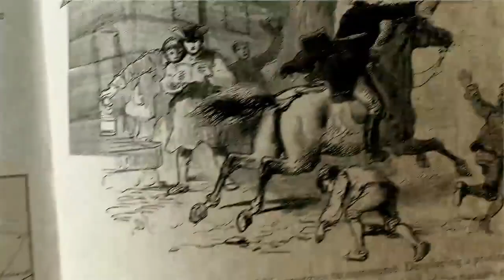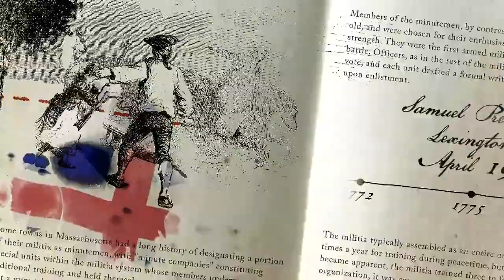Sons of Liberty – Sneak Peek (Paul Revere)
Some behind the scenes of Sons of Liberty.

if you are a fan of Michael please like the Facebook

HISTORY's official logline for Sons of Liberty:
"Calling themselves the Sons of Liberty, they light the spark that ignited a revolution. Though their names have become American legend, this group of young rebels didn’t start off as noble patriots in powdered wigs. They were a new American generation of young men from varied backgrounds, struggling to find purpose in their lives. They were looking for equality, but they found something greater: Independence."

Ben Barnes stars as Sam Adams: A natural-born leader with charisma and a penchant for mischief

Ryan Eggold is set as Warren: A doctor and man of conscience and integrity

Michael Raymond-James is Paul Revere: A veteran who wholeheartedly joins forces with Adams

Rafe Spall is Hancock: The wealthiest man in Boston at the time

Henry Thomas is John Adams: A lawyer and the conservative, smart cousin of Sam Adams.

Marton Csokas is Gen. Thomas Gage: Who is sent to handle the unrest in Boston with a military response

Kevin J Ryan is officer John Pitcairn

Emily Berrington is Margaret Gage

& Dean Norris is Bennjamin Franklin.